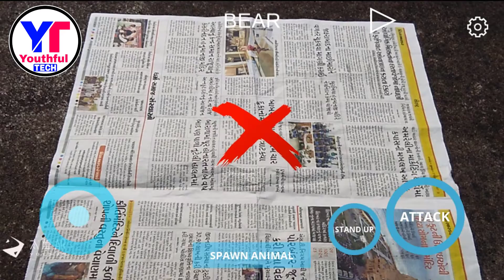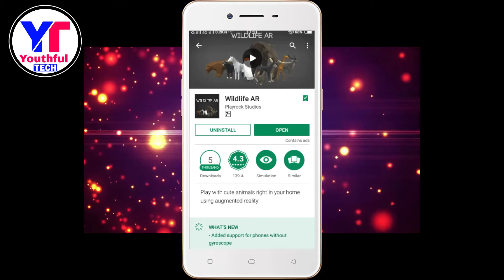অাপনি জীবনে এই জিনিস দেখেন নি || Live 3D AR Effect || Wild life AR || bangla || Youthful Tech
In this video I share you a live 3D AR effect app I mean wild life AR app. This is a very interesting app of Play Store. You can see any wild animals by 3D.

This video uploaded by Youthful Tech YouTube Channel.
Youthful Tech is a Bengali Technology Channel and here you can find android tips and tricks in bangla, App review, Tech news etc..  and per day One video uploaded by the channel.

                                      MSA10